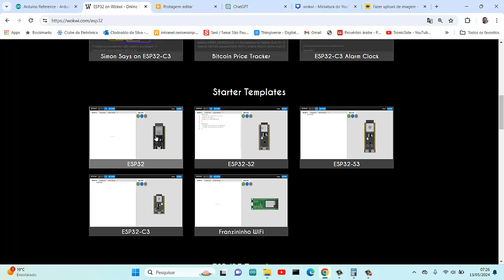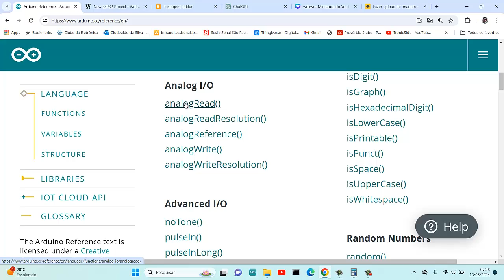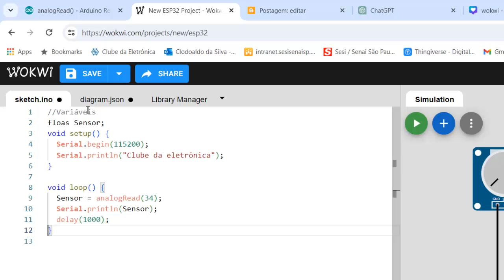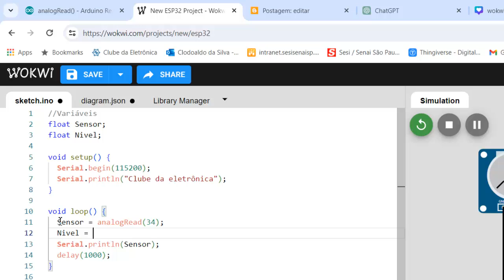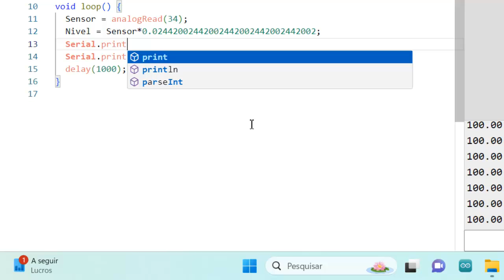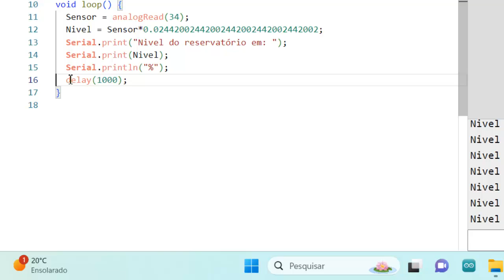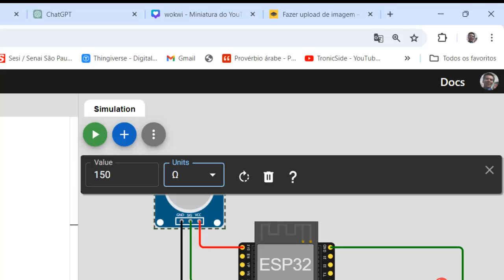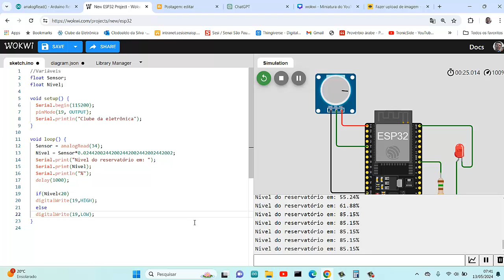Simulando o ESP32 e variáveis analógicas no WOKWI.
Agora que já conhecemos o Wokwi, um software online para programar o ESP32, sem a necessidade de possuir dispositivos físicos! Exploraremos as entradas analógicas deste fantástico simulador.
Se você é um estudante ansioso para começar a programar com ESP32, Arduino e IoT, mas não tem acesso a esses dispositivos, este é o lugar certo para você. Apresentamos o Wokwi, um simulador online poderoso que permite que você experimente e desenvolva projetos utilizando o ESP32 virtualmente. Desde configurações básicas até projetos avançados, este vídeo é o seu ponto de partida para explorar todo o potencial da programação IoT, sem limitações físicas. Prepare-se para mergulhar no mundo da tecnologia e transformar suas ideias em realidade digital!